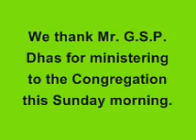Mr. G.S.P. Dhas English Service, (10-07-16), "Kingdom of God"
Mr. Dhas spoke from Mark 1:14,15

His theme was on "The Kingdom of God"

Have we truly repented and serving Him faithfully to be part of His Eternal Kingdom?

Let's retrospect.